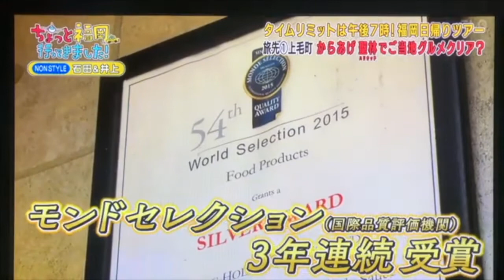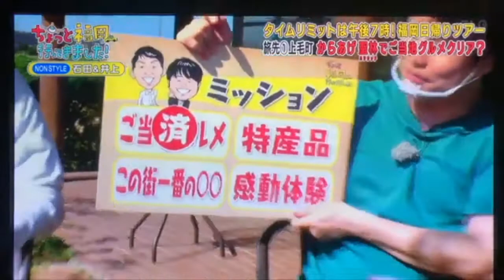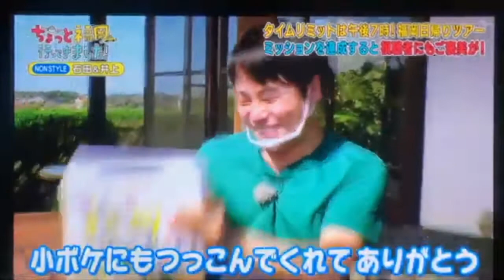【ノンスタイルさんごらいてーん】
ノンスタイルのお二人がご来店くださった時のダイジェスト版です(^^)
ノンスタイルのお二人って、とっても頭の回転が速くて、お話させてもらえたことが、とてもいい勉強になりました！